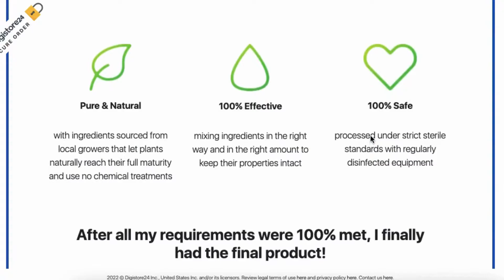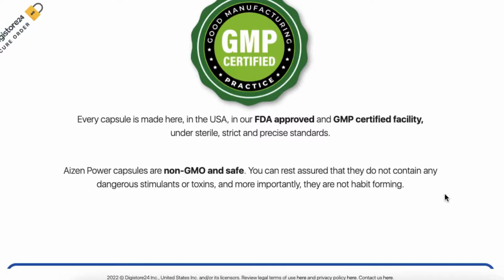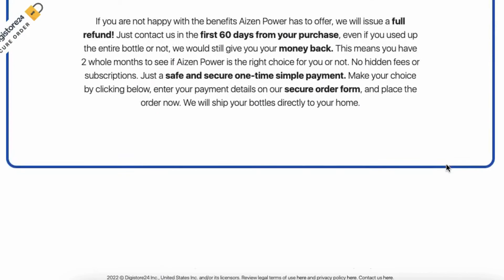Aizen Power Reviews* SHOCKING Report* About Side Effects!| Erectile Dysfunction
Aizen Power is a breakthrough new product that helps maintain healthy erections. with no risk or negative effects?

The male enhancement industry is booming, with products like pills, creams, supplements, and even surgeries to help people get a bigger penis.
There are many different types of male enhancement pills out there and it can be hard to find the right one for you.

Aizen Power is a revolutionary supplement developed by cutting-edge science that may dramatically enhance your sexual life with no effort on your part. An accredited facility in the United States has produced Aizen Power utilizing cutting-edge methods.

Aizen Power helps maintain healthy erections. with no risk or negative effects? Watch this Video till the end to know everything about Aizen Power.
(erectile dysfunction) Aizen Power Reviews

Thank you for watching. if you like this video don't forget to hit that subscribe button and give me a big thumbs up, and hit the notifications button to receive all our new videos

Welcome to a world of holistic health, wellness, and spirituality. Join powerful thought leaders and experts in this field as they share their knowledge and expertise on life's most important topics.

Ready to have a holistic approach to living? My channel is all about living a life of balance, wellness, and healthy living. My videos are packed with tips for staying healthy and balanced on the inside, as well as maintaining a healthy lifestyle and diet. Join me as I talk about topics like health, wellness, meditation, yoga, mindfulness, positive thinking, essential oils, fitness, and more!

Also, we do care about health products reviews such as SKin Care products, Men health products, Women's health products, Hair loss treatment, sexual health products, and weight loss products.

Sign up for our newsletter to receive all new advice and articles direct to your mailbox